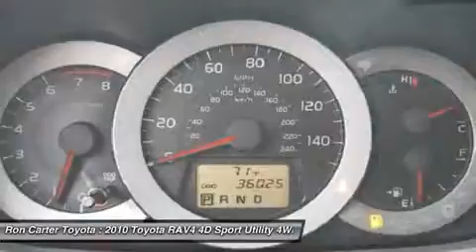2010 TOYOTA RAV4 Alvin, TX A5087491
2010 TOYOTA RAV4 Alvin, TX
Stock# A5087491

Ron Carter Toyota
3507 Farm to Market Road 528

Toyota Certified, 3.5L V6 DOHC, 4WD, Cloth, and Certifed. Room! Room! Room! Gassss saverrrr! Put down the mouse because this stunning 2010 Toyota RAV4 is the gas-saving SUV you've been looking for. Consumer Guide named the RAV4 a 2010 Recommended Compact SUV! Cute Vehicle need a good home. Very well mannered and rarely requires feeding! :) Toyota Certified Pre-Owned means you not only get the reassurance of a 12mo/12,000 mile Comprehensive warranty, but also up to a 7yr/100,000-Mile Powertrain Limited Warranty, a 160-point inspection/reconditioning, 1yr Roadside Assistance, trip-interruption services, rental car benefits, and a complete CARFAX vehicle history report. It is nicely equipped with features such as Toyota Certified, 3.5L V6 DOHC, 4WD, Cloth, and Certifed. Located at the intersection of FM 528 and SH-35 in Alvin, TX, Ron Carter Toyota is a premier Houston, TX area new Toyota and Scion dealer, as well as used car, truck, and SUV dealer.